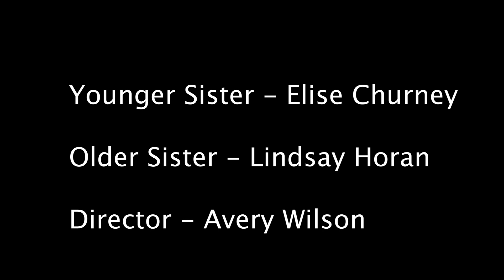"The Story of the Sisters" by Avery Wilson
This mini-movie is a fun watch full of surprises. It starts in an auditorium, where a graduation ceremony is held. Will the sisters stay as close throughout their college experience?